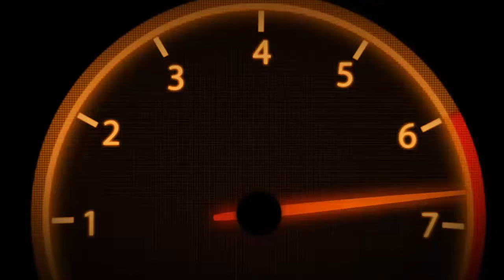wheel cleaning | น้ำยาล้างล้อแม็ก | น้ำยาเคลือบแก้ว | สอนเคลือบแก้ว | ขายแฟรนไชส์ 【 Ucarwash TV 】